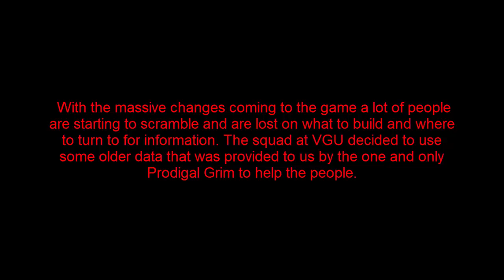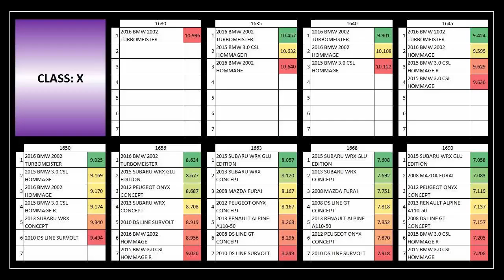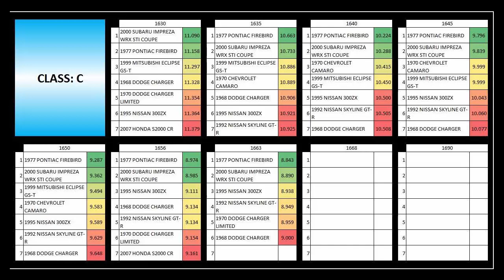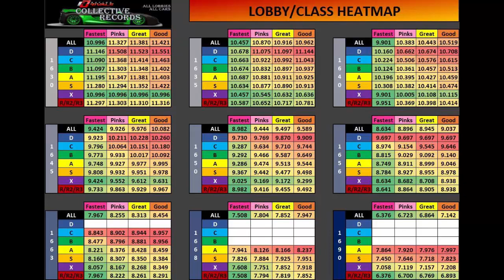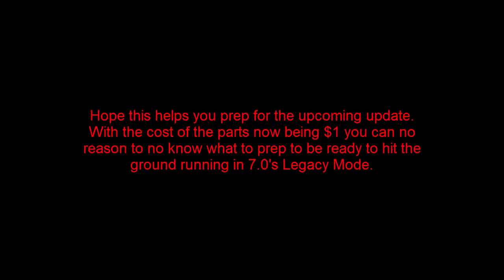Racing Rivals | What to build for Legacy Mode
With so much confusion going on we are hoping to bring some clarity to the upcoming madness for our followers. Hope you enjoy the video and please be sure to share and like to support the cause!

Class R3 - @0:55
Class R2 - @1:03
Class R - @1:12
Class S - @1:20
Class X - @1:29
Class A - @1:38
Class B - @1:47
Class C - @1:55
Class D - @2:04

Drivetrain
AWD - @2:22
RWD - @2:31
FWD - @2:41

Origin
USA - @2:58
JDM - @3:08
Euro -@3:16

OverAll
@3:28

Pinks Heat
@3:44

**Equipment**
Video Editor